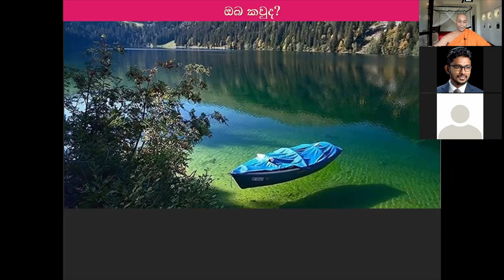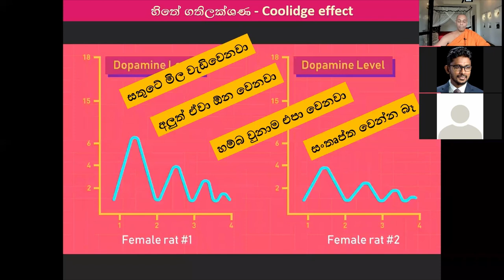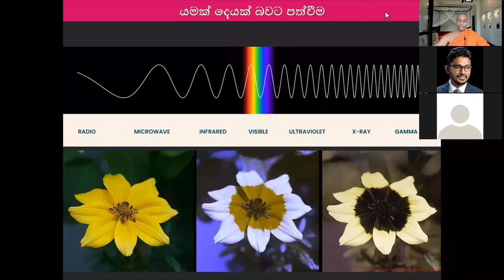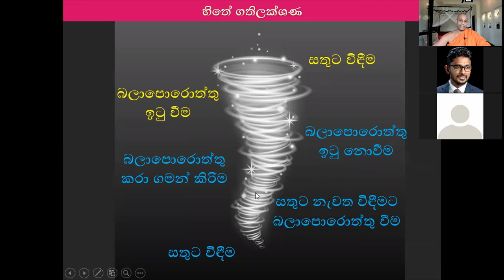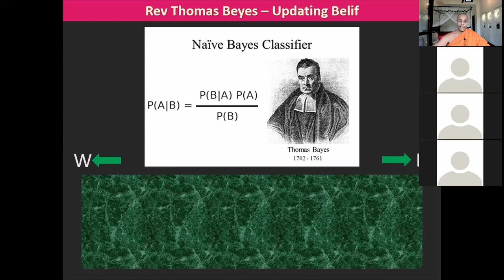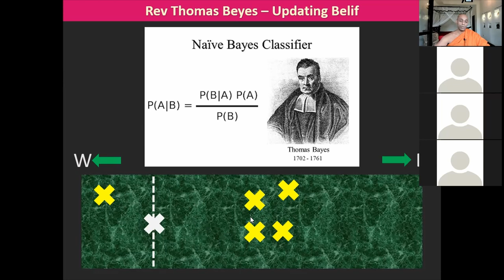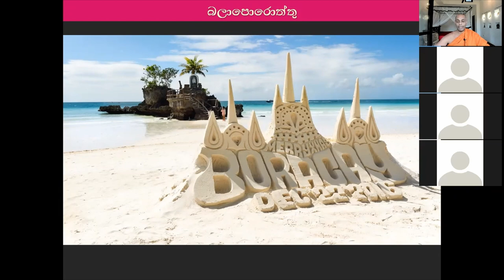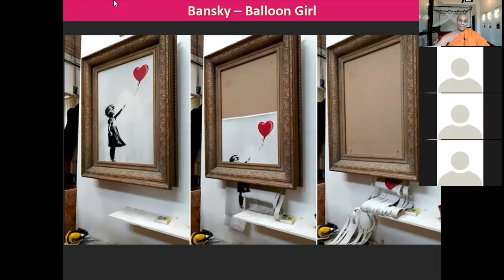බලාපොරොත්තු කඩ වීමට හේතුව කුමක්ද? ආර්ය පර්යේෂණය 05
- සතුටෙ/බලාපොරොත්තුවේ  ගතිලක්ශණ?
- සතුටු වීමෙ සහ දුක් වීමේ යාන්ත්‍රණය
- කාමයේ සංකල්පිත බව
- බලාපොරොත්තු ඇතිකරගන්නා පදනමේ ඇති වැරැද්ද
- ලෝකය මගේ පාලනයට යටත්ද?